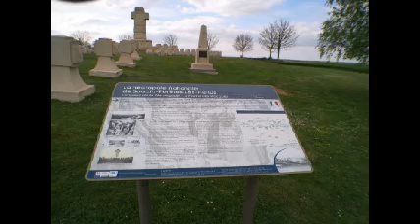Nécropole nationale La ferme des Wacques de Souain Perthes les Hurlus (51)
La nécropole nationale de Souain "la ferme des Wacques" ou nécropole nationale de la 28e brigade . est un cimetière militaire de la Première Guerre mondiale, situé sur le territoire de la commune de Souain-Perthes-lès-Hurlus, à une trentaine de kilomètres au nord de Châlons-en-Champagne.
Le Père Paul Doncoeur, après la Première Guerre mondiale a œuvré pour donner à tous les soldats une sépulture décente. Il a donc parcouru toute la France entre novembre 1918 à septembre 1919 avec une équipe de soldats, composée de volontaires du 35e Régiment d'infanterie et du 4e Régiment d'infanterie, pour protéger les corps de tous les morts au champ d'honneur. En 1919, cette équipe de volontaires édifie le Calvaire des Wacques à Souain en l'honneur des combattants de la Bataille de Champagne de septembre 1915. L'initiative du Père Paul Doncoeur est soutenue et encouragée par le Général Baston de la 14e division d'infanterie

Cette nécropole d'une superficie de 0,34 ha abrite les tombes 147 soldats français tués au cours de la Première Guerre mondiale. Sa conception est atypique : une allée de stèles de pierre en forme de croix conduit à une double rangée circulaire de croix en pierre entourant une grande croix elle aussi en pierre. L'ensemble fait penser à un cromlech.
La grande croix en pierre d'Euville - le « Calvaire des Wacques » - dédiée « Aux morts de la XXVIIIe brigade ».
Après 1945, on a réédifié sur le site les monuments aux 44e régiment d'infanterie et 60e régiment d'infanterie.

Sur le clavaire il est aussi inscrit : " Calvaire érigé par le R. P. Doncoeur S. J. aumônier de la 28 ème brigade. Que les jeunes générations se souviennent du sacrifice de leurs aînés."